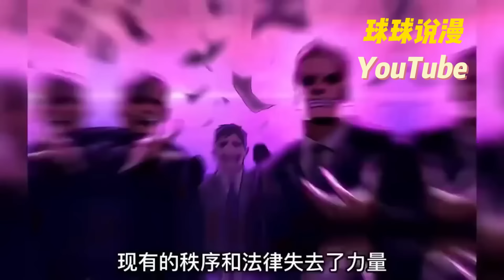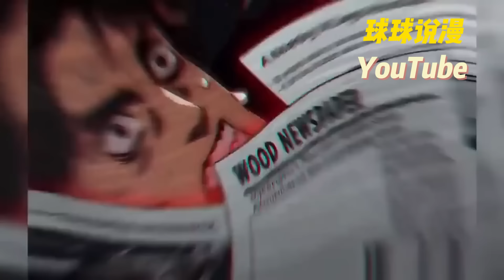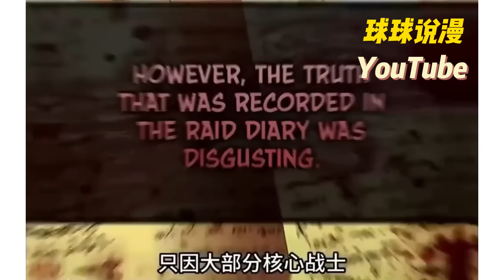在失去了家人，關閉了自己的心之後，他只想殺死他討厭的怪物。在我的生命結束之前，我倒退了，在人類無法突襲的深淵地牢最深處。既然我已經重生為嬰兒，讓我們的生活變得不同。《重生狂战士》1~24合集#qqhm